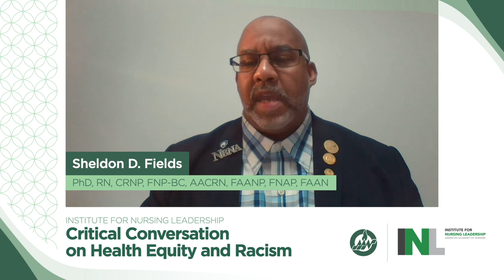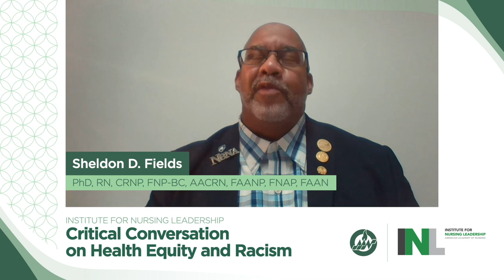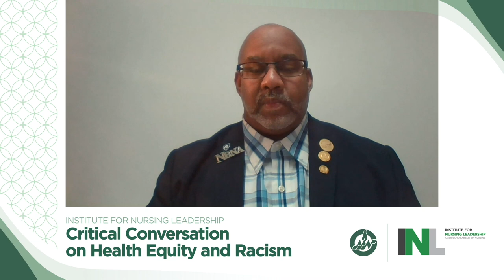An Institute for Nursing Leadership Critical Conversation on Health Equity and Racism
AN INSTITUTE FOR NURSING LEADERSHIP (INL) CRITICAL CONVERSATION ON HEALTH EQUITY AND RACISM hosted by the American Academy (Academy) of Nursing on October 29, 2020 in partnership with the Academy's Diversity & Inclusivity Committee with support from the Robert Wood Johnson Foundation
Speakers: Sheldon D. Fields, PhD, RN, CRNP, FNP-BC, AACRN, FAANP, FNAP, FAAN, Associate Dean for Equity and Inclusion and Research Professor, The Pennsylvania State University College of Nursing, Barbara Hatcher, PhD, MPH, RN, FAAN, Principal/CEO, Hatcher-DuBois-Odrick Public Health Consulting Group, and Monica R. McLemore, PhD, MPH, RN, FAAN, Associate Professor, University of California San Francisco Family Health Care Nursing Department, Affiliated Scientist with Advancing New Standards in Reproductive Health, and Member of the Bixby Center for Global Reproductive Health
Racism is a public health crisis. From the increased rates of COVID-19 infections and deaths among Black and Latino populations, to the perpetually higher rates of violence and police brutality these communities face, it is clear that there are prevalent, persistent flaws in our nation’s structures that negatively impact determinants of health and outcomes. In this critical conversation, leaders in diversity, equity, and inclusion will discuss the systemic racism that exists within health care and, how it prevents us from achieving true health equity. These leaders will provide insights into how nurses as individuals can take actions to build a better future and support the public through our collective efforts.